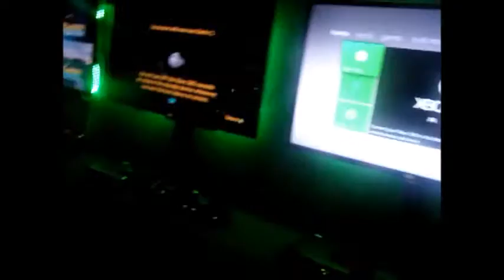Trevor's 9th Birthday Gametruck Football Pizza Party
Nephew. Gametruck. Pizza. Football. Cake. Football. Friends. Family. Football. Gifts. Party. Awesome.